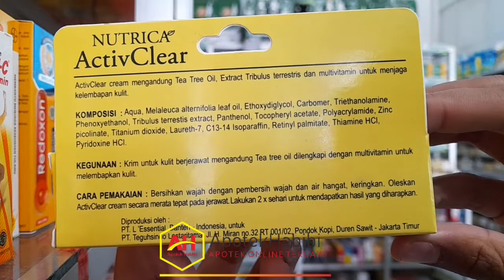VIDEO PRODUK "REAL" NUTRICA ACTIV CLEAR 15 GRAM - UNTUK MENGATASI JERAWAT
Indikasi Umum :
Untuk mengatasi jerawat

Komposisi :
Tea tree oil, Tocopheryl acetate, Triethanolamine, Tribulus terrestris extract, Thiamine HCl, Pyridoxine Hcl

Dosis :
2 x sehari

Aturan Pakai :
Oleskan pada wajah berjerawat yang telah dibersihkan

ApotekHabibi